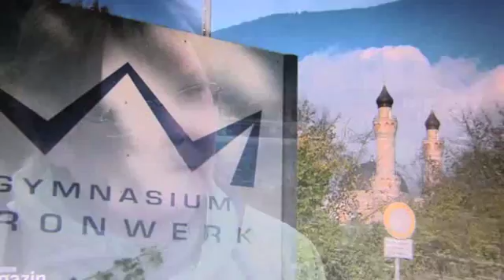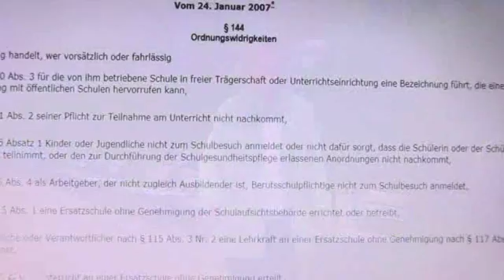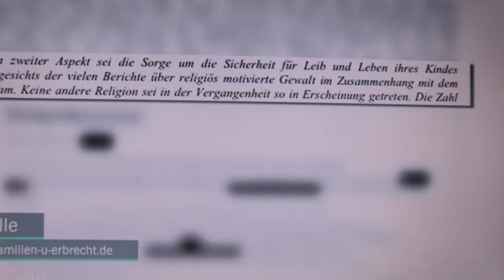Krass: Manipulation zum Fall Bußgeld für verweigerten Moschee-Besuch. Siehe Link.